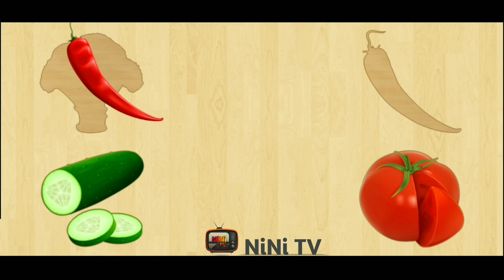Shapes arrange for kids |vegetables|nini tv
Shapes arrange for kids |nini tv
Music o McDonald had a farm